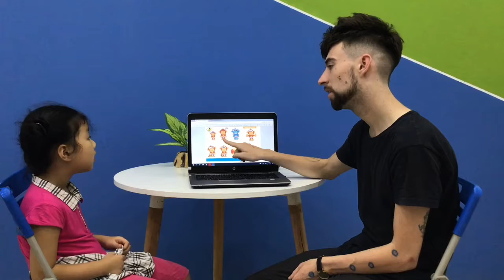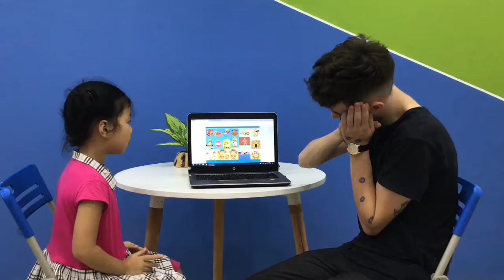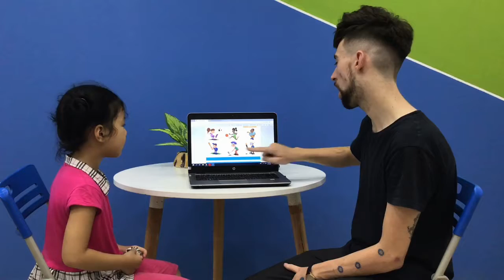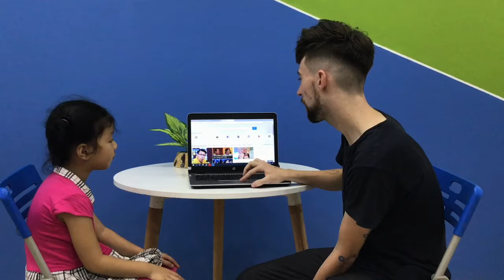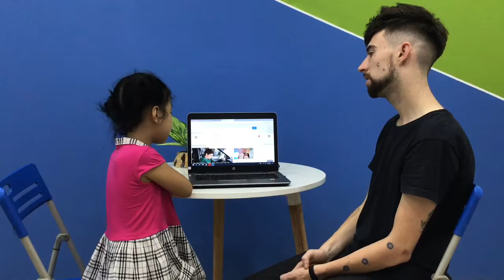TC-K2-1901_Video Test 2_Le Nguyen Phuong Chi